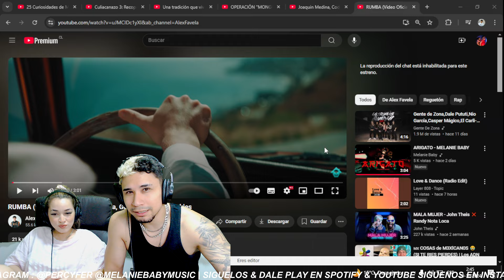RUMBA - Alex Favela, Guaynaa, Muzik Junkies || 🇻🇪🇵🇪 REACCIÓN